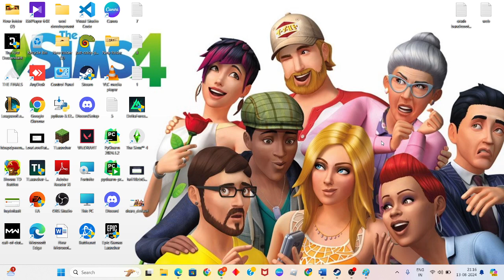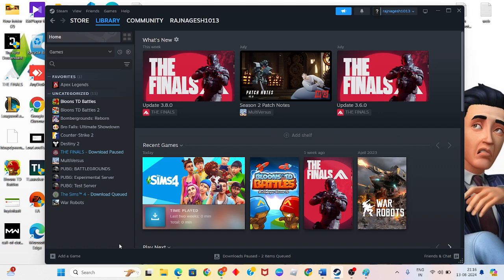How To Fix The Sims 4 Error Code 0 | Fix The Game Failed To Save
In this video i'm showing and making you for How To Fix The Sims 4 Error Code 0 | Fix The Game Failed To Save. If it doesn't work, restart your game and try again. Also make sure the issue isn't on the end of your network service provider.